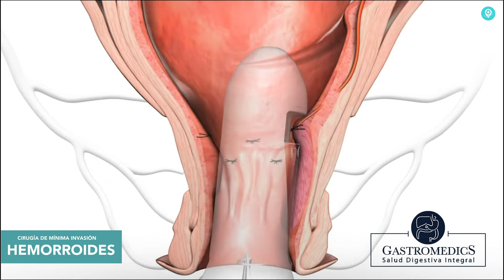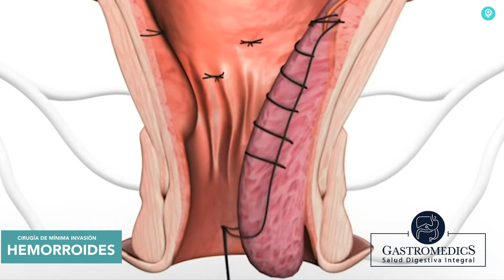CIRUGÍA DE MÍNIMA INVASIÓN - DR JOSÉ MIGUEL GONZÁLEZ PÁRAMO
GASTROMEDICS - CIRUGÍA GENERAL & COLOPROCTOLOGÍA